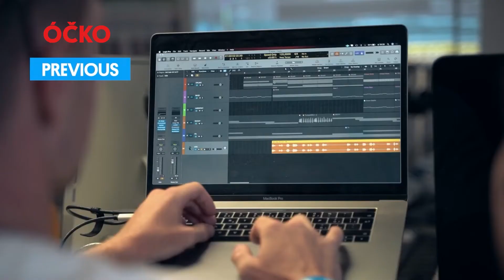Jak vzniká hit z Ibizy a boat party by Desperados DJ No. 1!